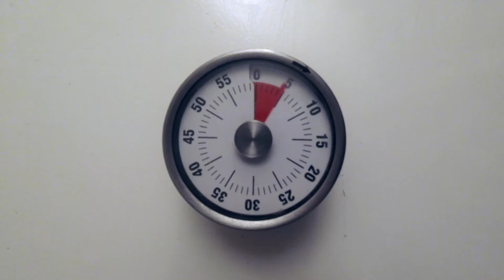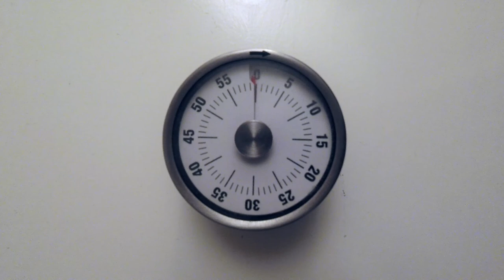Timer [with sound]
42 minutes of timer counting down.